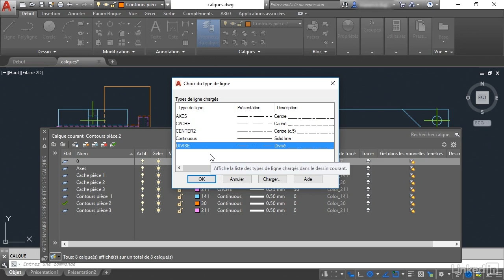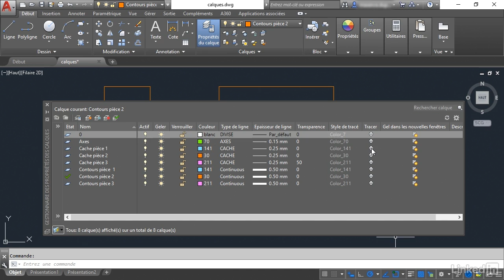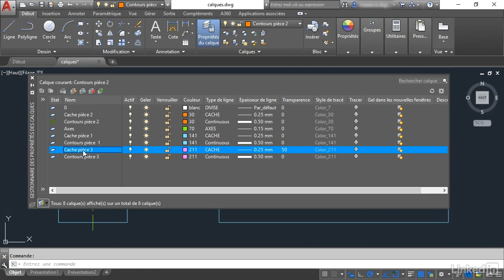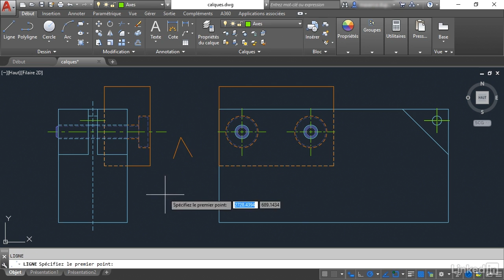Tutoriel AutoCAD 2018 : Manipuler les calques | video2brain.com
Abordez les principes généraux des calques et leur utilisation. Découvrez ensuite le gestionnaire des propriétés de calque.

Ce tutoriel est un extrait de la formation intitulée « L'essentiel d'AutoCAD 2018 » , réalisée par le formateur expert Maxence Dupupet chez video2brain.com.